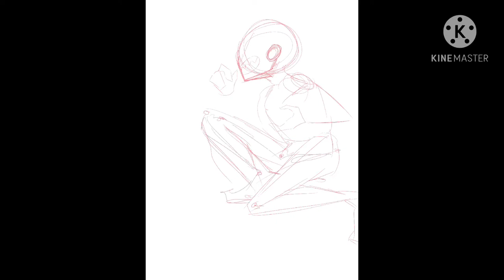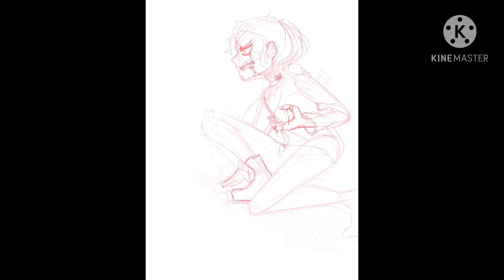[ Feral ] - Procreate Speedpaint (Music credits and links in description)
music credit!]
Song: Yoru wa nemurerukai - Flumpool

[Materials used]
- Procreate
- Apple Pen
- Ipad